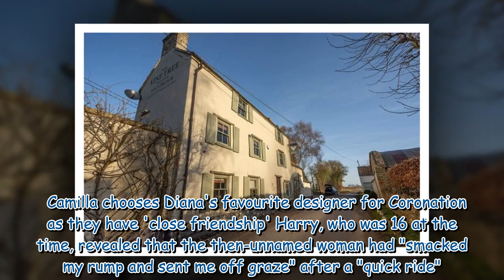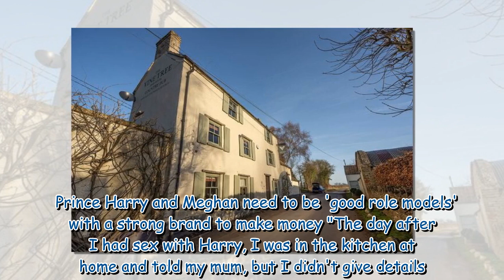Sasha Walpole returns to work after saying she took Harry's virginity